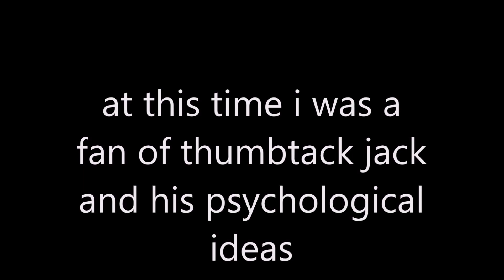Promo (its showtime)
i speak german here , and im mentally SO creative at this special piece of a video